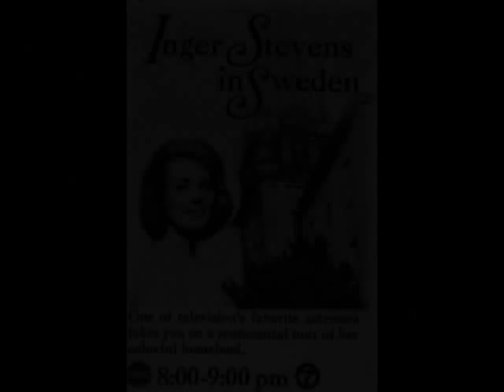Too Beautiful For This World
Marilyn Monroe and Inger Stevens were beautiful in many ways. Few actresses will ever equal their career successes, let alone match their charisma and phenomenally enduring popularity long after their passing. Although there may always be speculation about their deaths, there is no denying that they made their extraordinary careers mostly by virtue of their own merit and talents. Far more than just sexy blonde movie stars, most people who knew them personally loved them - because of the human beings that they were.
     As always, this slide show is intended as a fan tribute - hopefully providing some insight and enjoyment for other fans or to those who are just now discovering Inger and Marilyn.
   In 2010, Inger's niece, Athena Ashburn, has launched a web sci-fi series called "20 Dollar." Here is a link to the first episode, which has Athena in the lead role with parallels to her Aunt Inger's role in the TZ episode "The Hitch Hiker." It is free to view and download.
All 20DollarShow episodes can also be seen on the 20DollarShow channel on You Tube.
     The song "Embraceable You" was composed by George and Ira Gershwin. The beautiful piano work is performed by Steve Allee and is available through Jamey Aebersold.  The vocals, unfortunately, are my own because I wanted something personal of mine to be a part of this slide show.